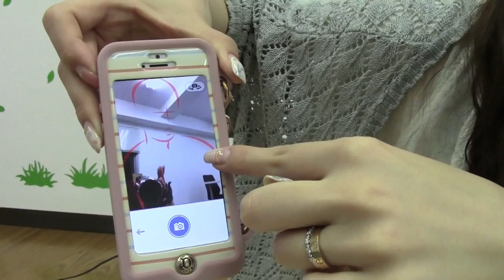自分撮り写真ガイドカム iPhoneアプリ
自分撮り写真ガイドカム: 自分撮りが苦手な人でも、かわいく撮れる方法を教えてくれるアプリ。無料。
出演： マミルトン